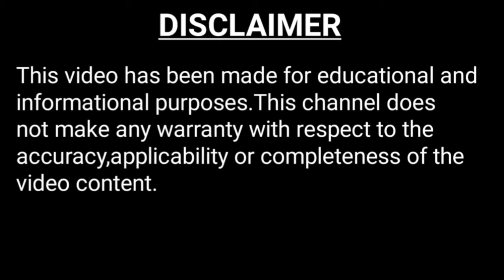Lionfish I Venomous Fish I Facts I Bengali Video I Bangla Video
this bengali video or bangla video is a scientific video.in this bengali facts video or bangla facts video is all about lionfish.facts about lionfish are based on zoological datas.so here you can get some or more scientific facts and amazing facts about lionfish.therefore,you can say that in one line : facts in bengali.i am trying to make animal facts into very interesting facts.
this video is all about lionfish.lionfish is a type of venomous fish.due to presence of venomous spines lionfish is venomous fish.